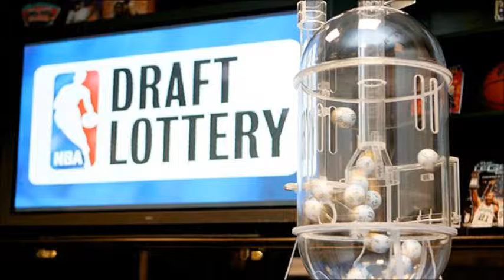NBA Draft Lottery -My Thoughts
CLICK HERE for a SECOND NBA Draft Lottery review video

The NBA Draft Lottery took place May 20th, and for the second year in a row, the Cleveland Cavaliers will select the number one overall pick in the 2014 NBA Draft, Brandon gives you his thoughts!